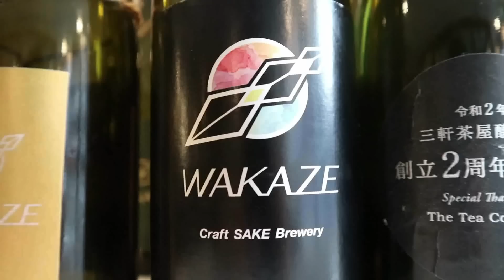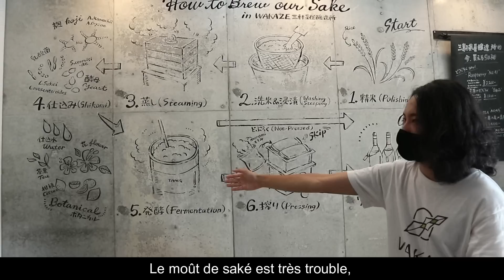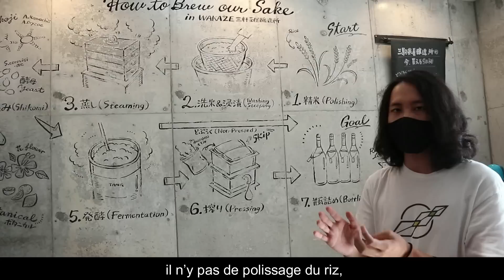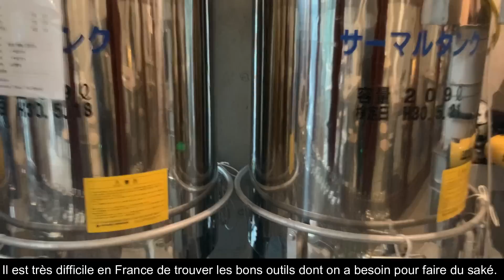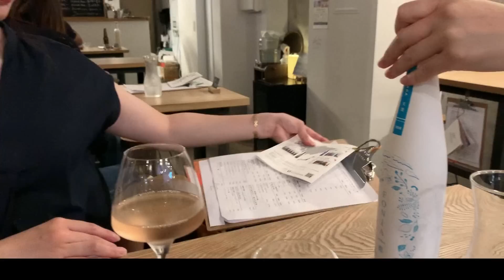SAKÉ MADE IN FRANCE : WAKAZE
La visite d'une fabrique de saké à Sangenjaya.
J'ai fait une interview à un brasseur de saké, et diné dans le restaurant avec Julie.

【Curieux du Japon (旧Japan Navi Channel ）について】
全国通訳案内士（フランス語圏）が運営しているCurieux du Japon (旧Japan Navi Channel ）は従来の日本観光映像が持つ「ドキュメンタリー性」とYoutubeが持つ「親しみやすさ」、「情報発信における柔軟性」を融合させ日本という国をあらゆる角度からカテゴライズして世界に発信していこうとしているチャンネルです。フランス語圏の日本好きの方々を第一ターゲットとしているため、動画内の言語はフランス語が中心になっていますが、投稿動画が増えてきましたら英語翻訳での発信もしていく予定です。

日本の文化に関わる全ての業種の企業・団体様とコラボして日本の魅力を発信していきたいと思っていますのでお気軽にご連絡ください！

目指せ、2020年訪日外国人観光客4000万人！！🇯🇵